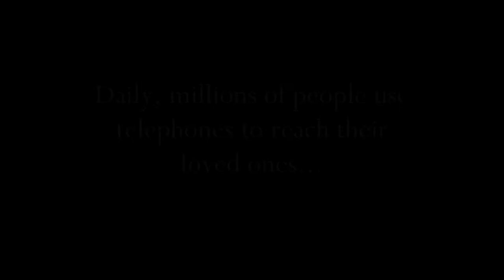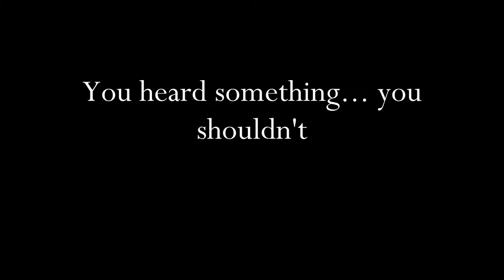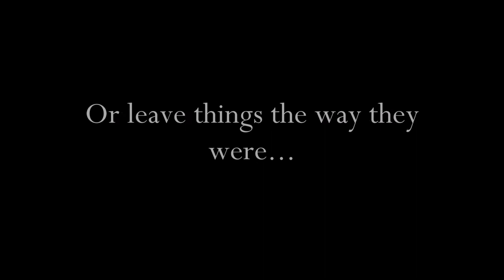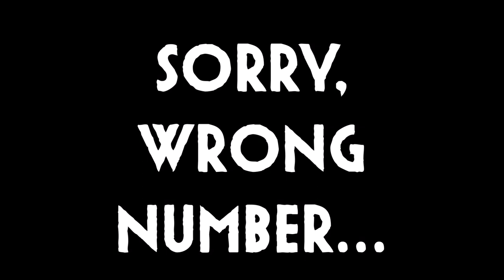Trailer in English - Sorry Wrong Number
CanaCana.Dasmarinas.Cortez.Siruno.Torres.

9-Dalton